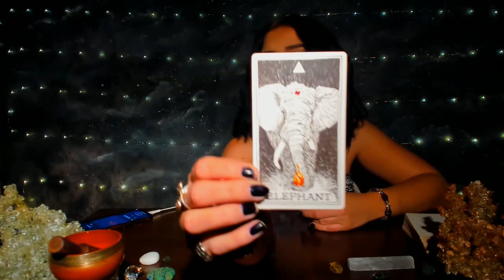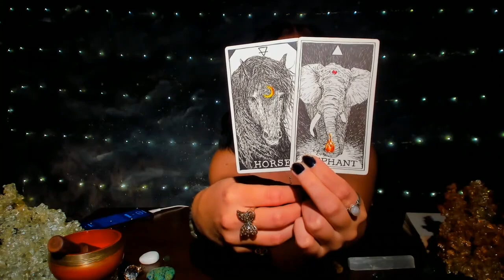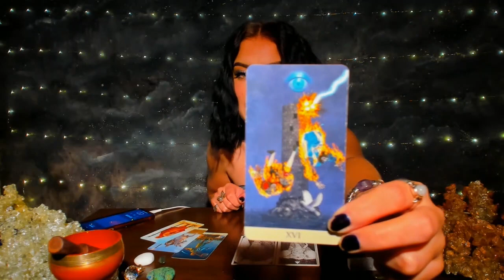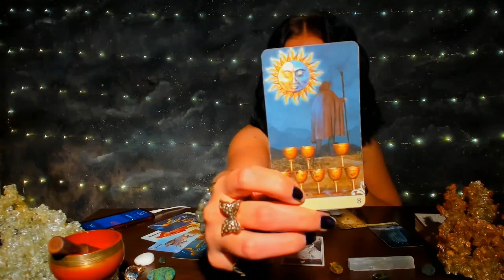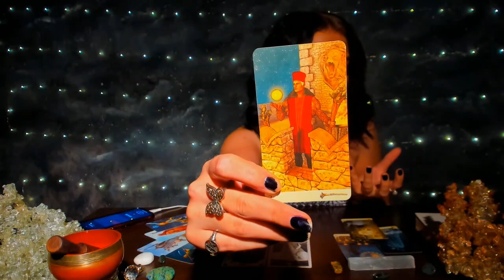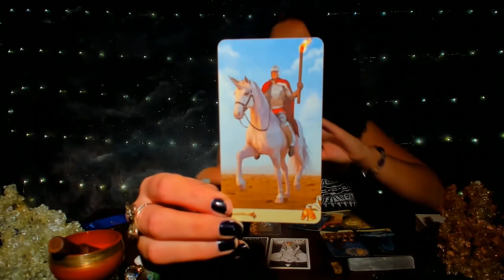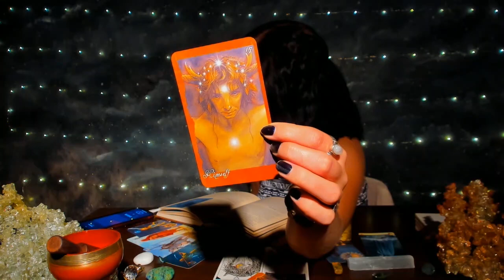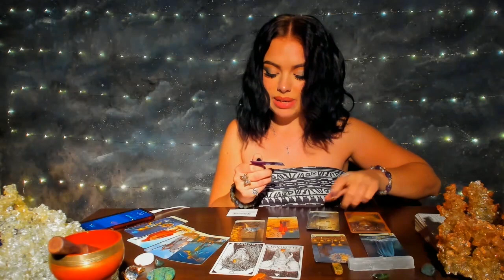LIBRA W♎️🌀 "AH-HA! NEW PERSPECTIVE, BIG AWAKENINGS & OVERCOMING DIFFICULTIES!!" JUNE 2021 MID-MONTH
Thank you all so much for watching! I truly appreciate all your likes, comments and subscribes :)